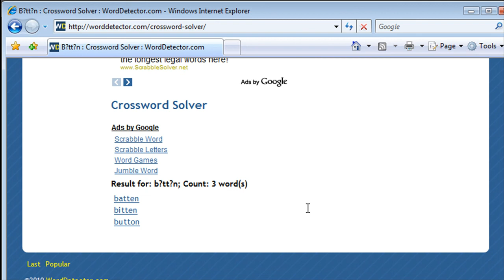worddetector1.mp4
Do you want to be led through the process of finding your missing crossword solution? Or do you have a crossword
clue that has a multiple word answer? If so the Free Crossword Solver at WordDetector.com is the tool for you. Our website will guide you through all the information required to solve your missing crossword clue. select length of the word, type in the letters that you know, click 'ok' to see which words fit the bill. Use our WordDetector.com free online word generator to solve puzzles and crosswords! Enter the letters you know in the box and get an instant answer.